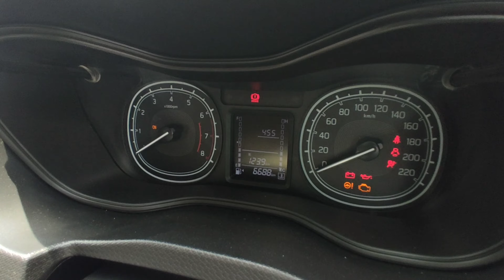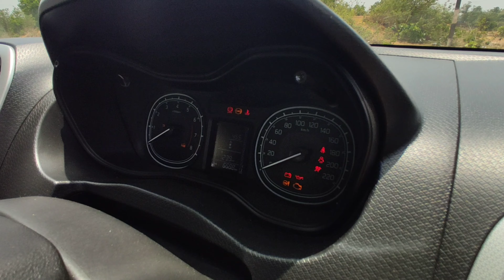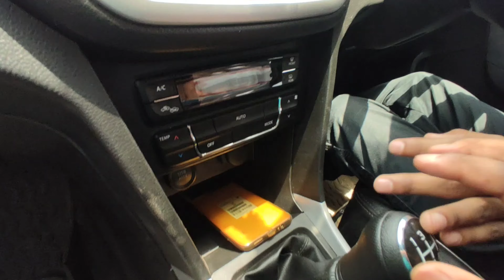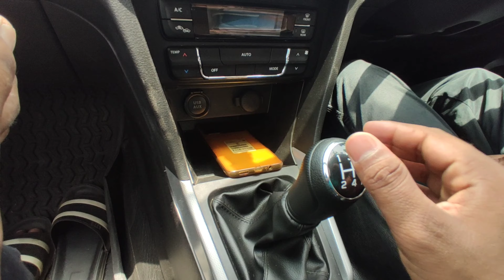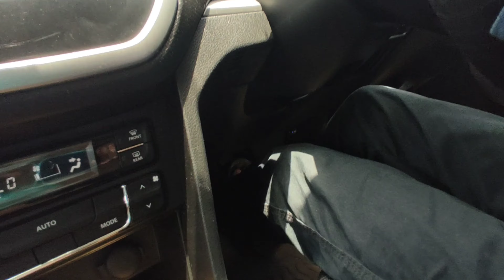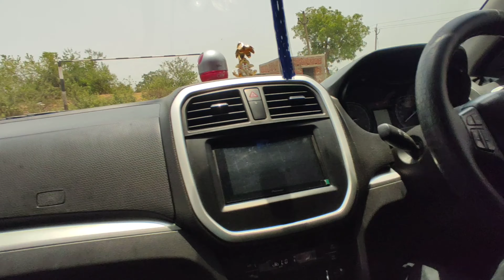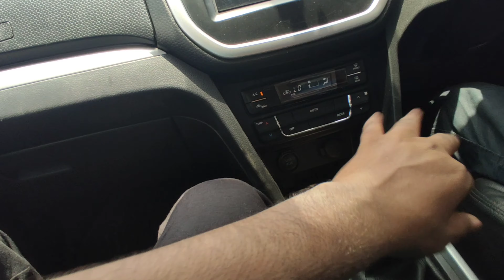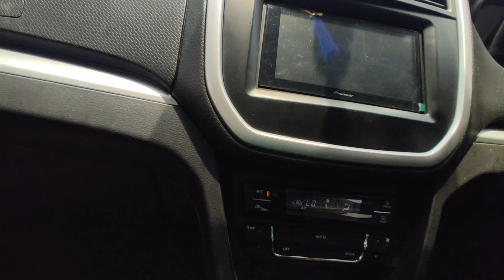बच्चों का खेल है CAR चलाना ! | How to Drive a Car | Learn Car Driving in siplest way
बच्चों का खेल है CAR चलाना ! | How to Drive a Car |

All details have been shared in this video. Hope you will like it.